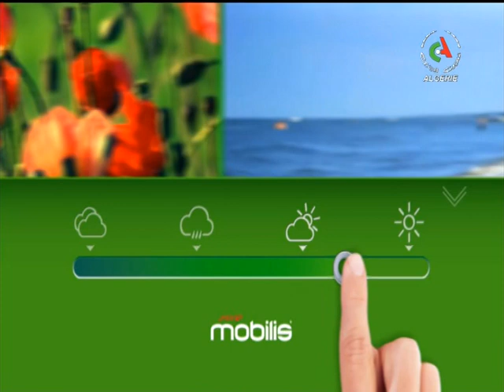Retrouvez la météo du vendredi 16 août 2019 sur Canal Algérie 🇩🇿